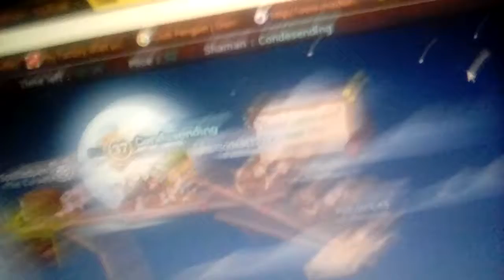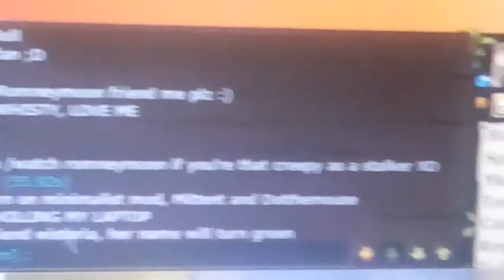MEETING WISTERIA IN TRANSFORMICE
AAAAAAAAAAAHHHHHH!

My user:
I3acon